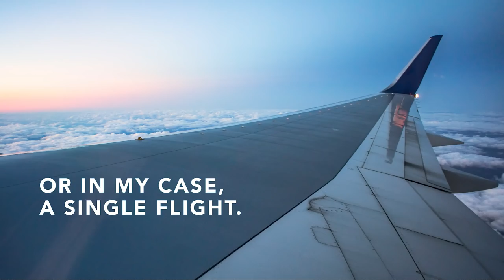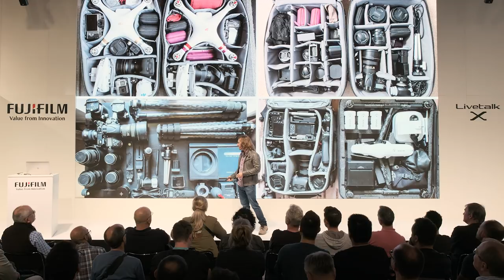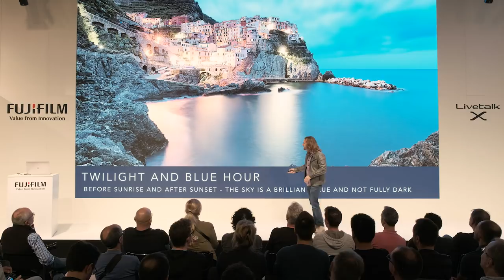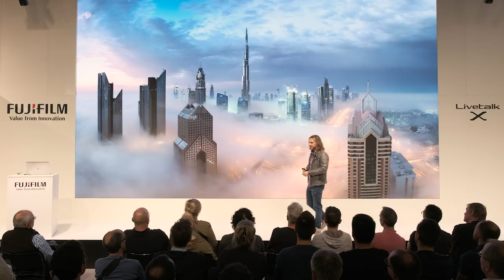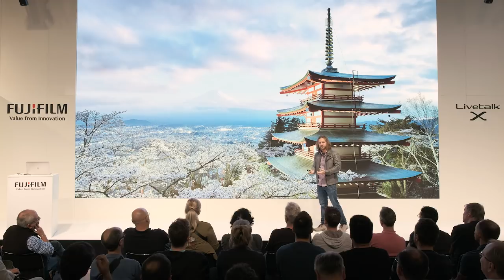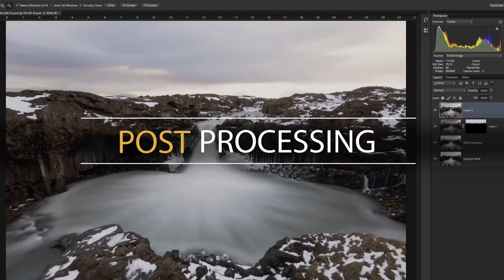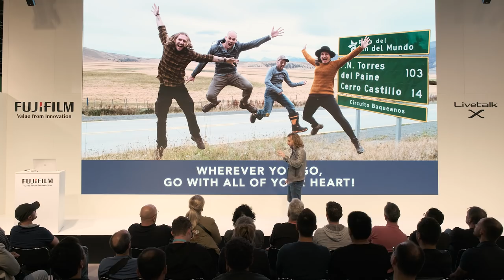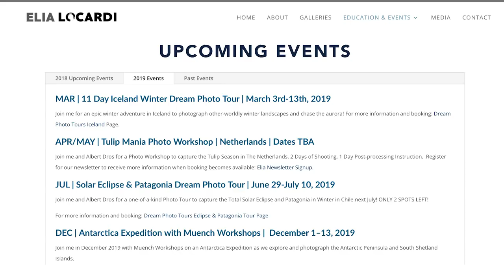Elia Locardi (USA) Live Stage in Photokina 2018 / FUJIFILM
Elia Locardi from USA talks about travel photography at X-Photographer Live stage in Photokina 2018 in Cologne, Germany.